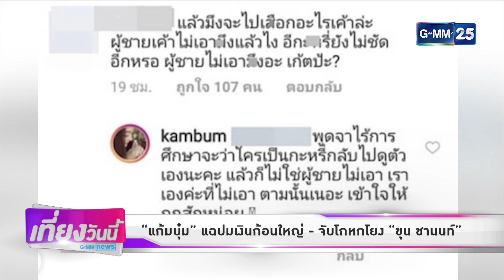[GMM News บันเทิง] “แก้มบุ๋ม” โพสต์ด่าใคร? ทำไมสกปรก!?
[NEWS] "แก้มบุ๋ม" โพสต์ด่าใคร? ทำไมสกปรก!?
รายการ บันเทิงเที่ยงวันนี้ สดทุกวันจันทร์ - ศุกร์ เวลา 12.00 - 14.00 น. ทางช่อง GMM25 "ดู GMM25 กดเลข 25"